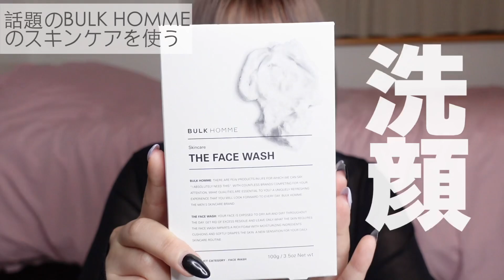女子から嫌われないために最低限やるべき３つのこと【外見編】(すっぴん公開)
今回紹介したスキンケア【BULK HOMME】

清潔感は恋愛でも仕事においても大切ですよね✨

すっぴん晒してますが

☞企業案件/コラボ依頼は
またはTwitter DMよりお願い致します。